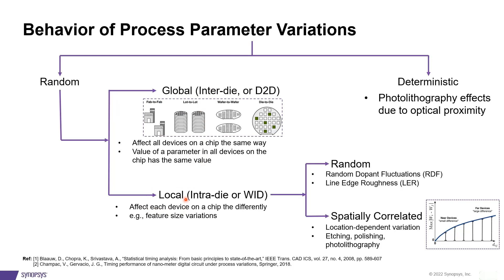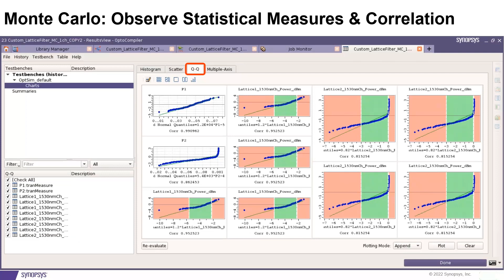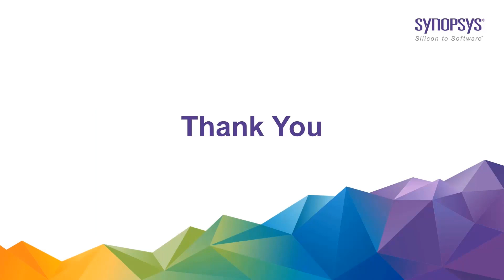Modeling Silicon Photonics Process Parameter Variations in Synopsys OptoCompiler-OptSim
Silicon photonics (SiPh) refers to the enablement of photonic integrated circuits (PIC) over silicon wafer. One of the side-effects of nanometer regime scaling in modern semiconductor technologies is that the impact of local (i.e., within die) variations has increased.